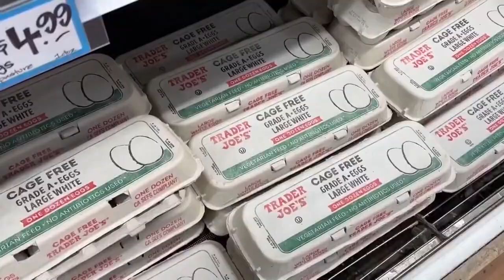People beginning to buy chickens to combat price of eggs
A central Ohio farmer says it likely isn't worth buying chickens due to the cost of the chicken itself, how many eggs they produce and the cost to feed them.